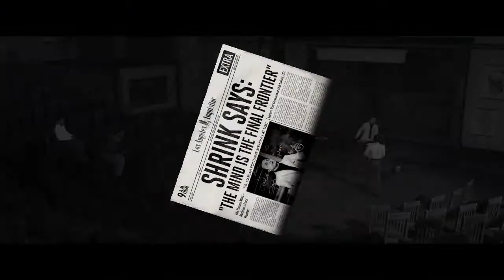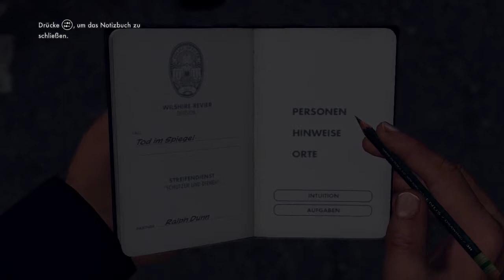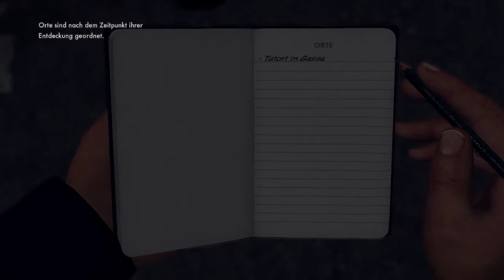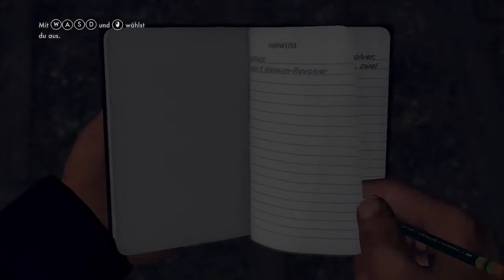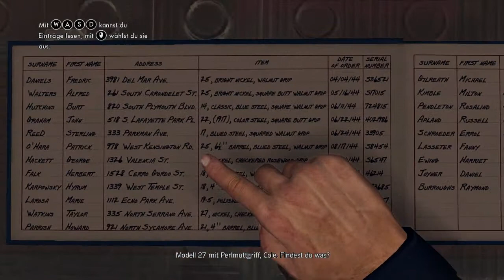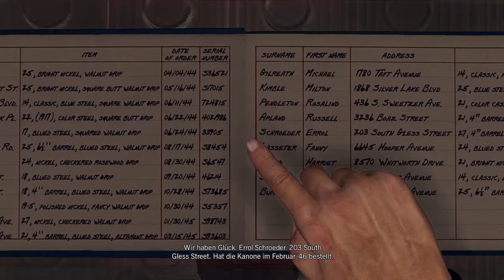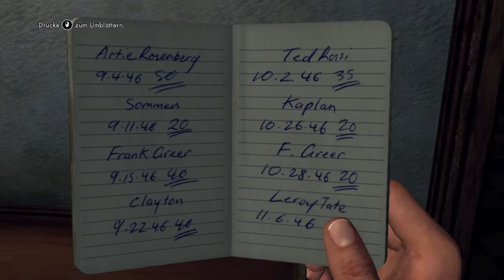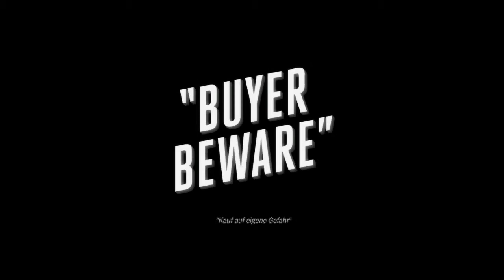Let´s Play L.A. Noire #001 [Deutsch] - Auf Streife in Los Angeles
L.A NOIRE
Action-Aventure von R* und Team Bondi (2011).